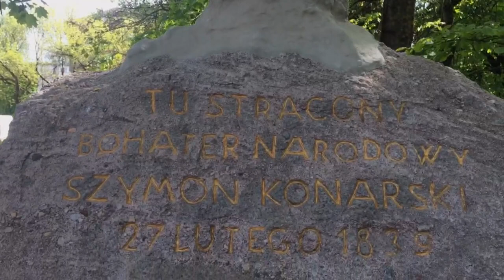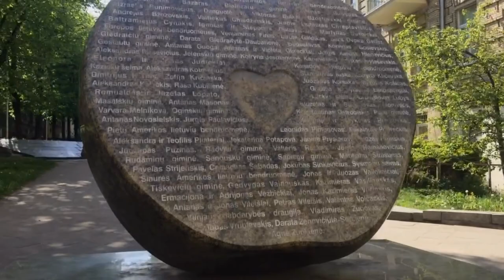Bright and atmospheric walk around Vilnius in sunny weather, HD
Video from: Vilnius, Lithuania, Europe.
Video resolution: HD.
Video type: walking tour of the city.

Today is a wonderful and hot summer weather in Vilnius. I invite my viewers to walk with me through the streets of the city. We will go with you along the route: Amatu Street - Naugarduko Street - June 23rd Street - Muitines Street - Antano Vivulske Street - Teatro Street - Konstantin Kalinovsky Street - Rojiu alea.
On the way we will enter one of the courtyards, of which there are a great many in the city. And we will find ourselves in an atmosphere in which old houses live, away from the eyes of tourists.
Let's pass by the Russian Drama Theater. This year the theater received a new name, and now it is called "Vilnius Old Theater".
And we will finish our route at Pyatras Tsvirka Square.
Have a nice walk.